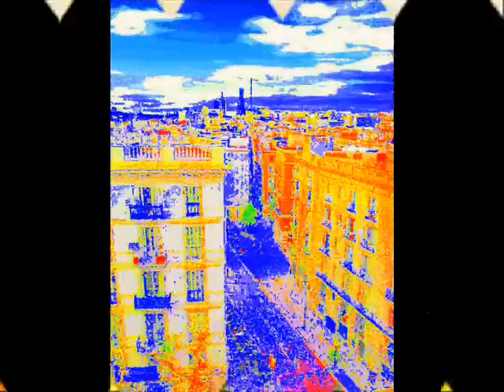RECORDANDO LA SALIDA DE LA TERRAZA DE ANET DUNCAN_0002.wmv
día de pintura ms cerca del cielo